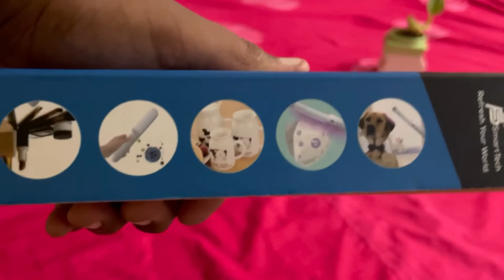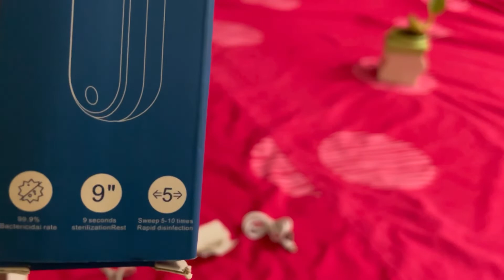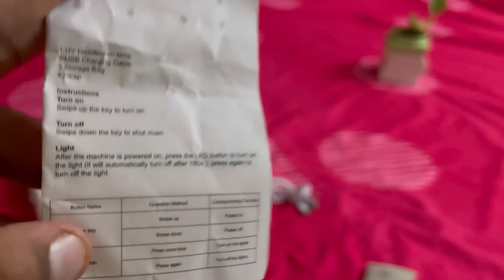Unboxing and review of two sanitizing gadget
Hi friends ,
 In this video we gonna see about two sanitizing   gadget

Mobile sanitizing machine link Amazon

Disinfector wand link Amazon